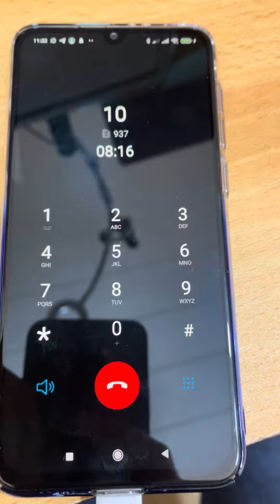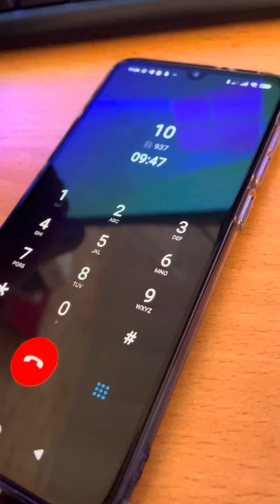Beynəlxalq Bankın Hədiyyə fırıldağı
Deməli belə..Beynəlxalq bankda 2 hədiyyə qazanmışam ..Amma hədiyyəni verməmək üçün dondan dona girirlər..